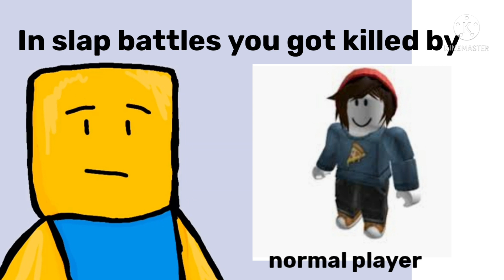Roblox Noob Becoming Uncanny (in slap battles you got killed by)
I'm bad at editing don't judge

Credit to @AnySUP for this amazing template!

amogus

just